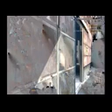Gamer Series 453